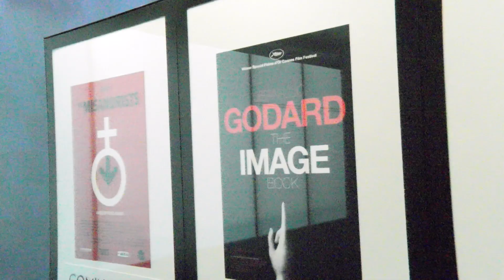Humber Students talks about Oscars 2019 and Kevin Hart